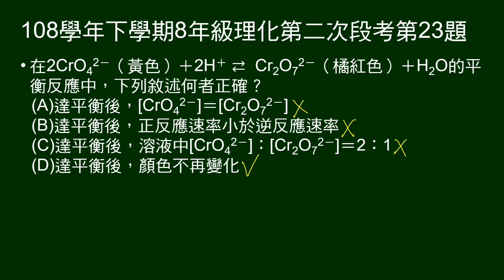108學年下8年級理化二段第23題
給鉻酸根、二鉻酸根可逆反應方程式，問敘述何者正確。